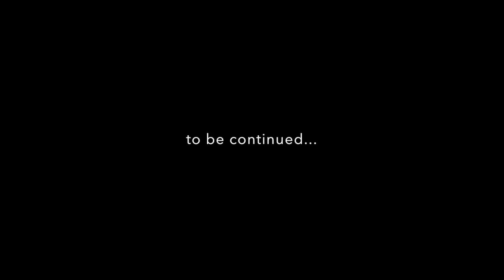JUMPSTART - Episode 203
Margaret forgot to turn off her headlights last night and needs a jumpstart! She's got two shoots and acting class tonight, and things are off to a rocky start..